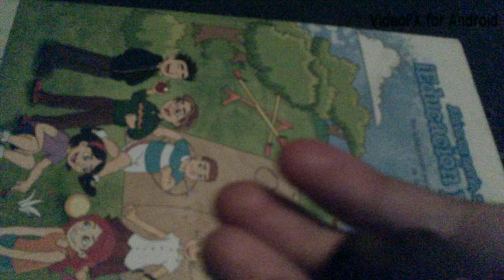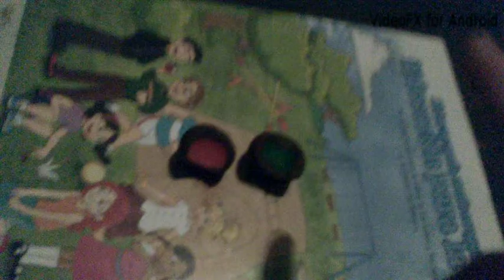como hacer una freska con play doh